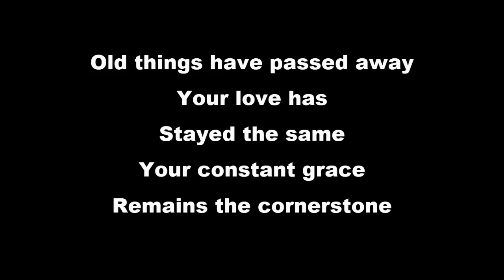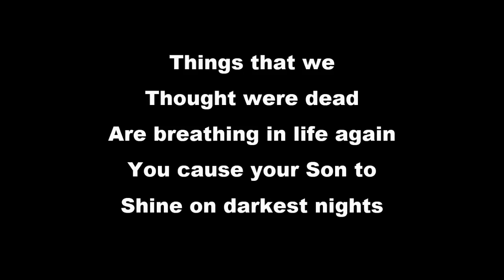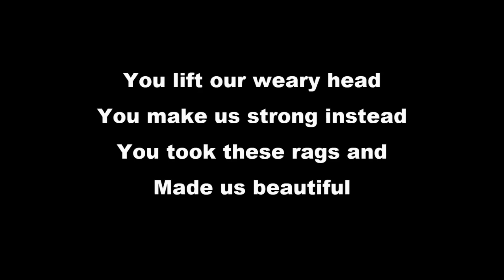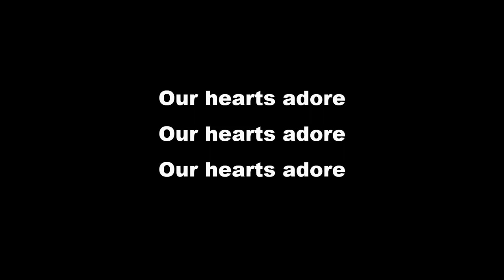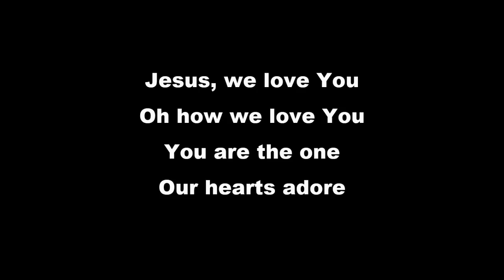The Gospels - The Life of Jesus, Part XLII 11.5.23